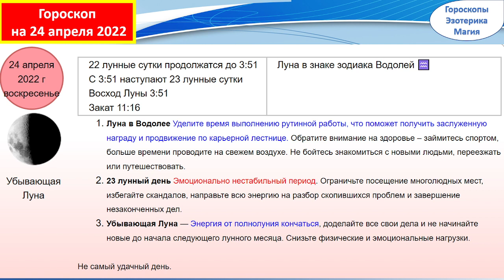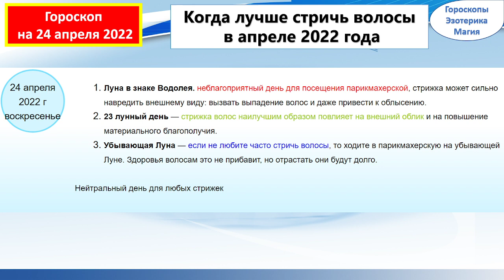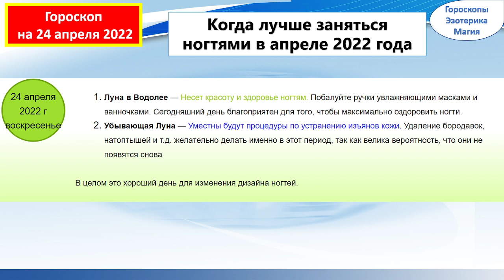Гороскоп на 24 апреля 2022 года для каждого знака зодиака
Содержание
00:00 | Гороскоп на  24 апреля 2022 для всех знаков зодиака
00:27 | Лунный календарь на  24 апреля 2022 года
02:05 | Общий гороскоп на  24 апреля 2022 года
02:53 | Овен
03:43 | Телец
04:31 | Близнецы
05:12 | Рак
05:59 | Лев
06:50 | Дева
07:40 | Весы
08:19 | Скорпион
09:13 | Стрелец
09:58 | Козерог
10:43 | Водолей
11:28 | Рыбы